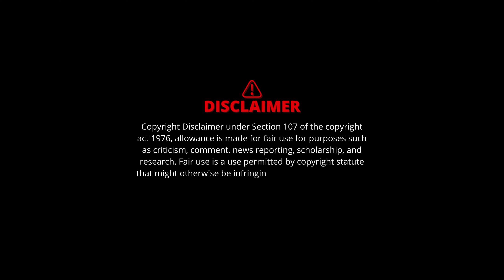GTA 5 : Shinchan Franklin Doraemon Bike Ramp Challenge - Grand Theft Auto V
Shinchan ని chocho కిడ్నప్ చేసాడు అంట😱😨ఇంతకీ chocho ఎవరు.?shinchan gta5 dance GraAnny పంపిన పులి🐅 Shinchan ని దాడి చేసింది 😱😱 Shinchan in danger ⚠️
Shinchan ని ఎవరో కిడ్నప్ చేసారు 😱😨shinchan
Arjuna మావయ్య ని బలి ఇస్తుంది అంట 😭 వద్దు అని కామెంట్ చెయ్యండి gta5 shinchan @1996PJYT
All material appearing on the G5MODS website (“content) is protected by copyright under U.S. Copyright laws and is the property of G5MODS.COM. You may not copy, reproduce, distribute, publish, display, perform, modify, create derivative works, transmit, or in any way exploit any such content, nor may you distribute any part of this content over any network, including a local area network, sell or offer it for sale, or use such content to construct any kind of database.
Please Note: Do not share, distribute or resell with anyone. Our team is working very hard to make GTA 5 mod for gamers so we don’t allow it.
We also have a separate copyright team which means if you are not the genuine buyer then our team will send you a copyright strike and legal DMCA notice without any warning.